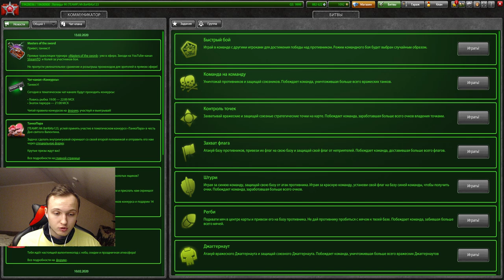ТВИНС КОТОРЫЙ НА 100 ПРОЦЕНТОВ РЕАЛИЗУЕТ РЕЖИМ КОНТРОЛЬ ТОЧЕК В ТАНКАХ ОНЛАЙН